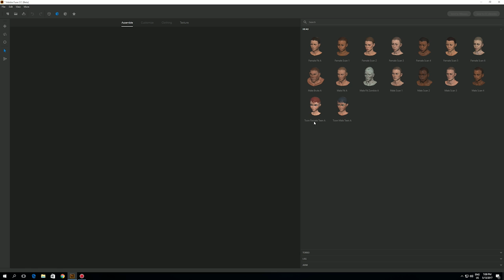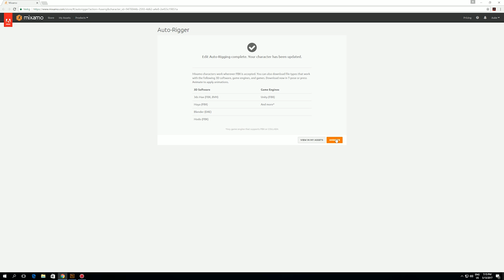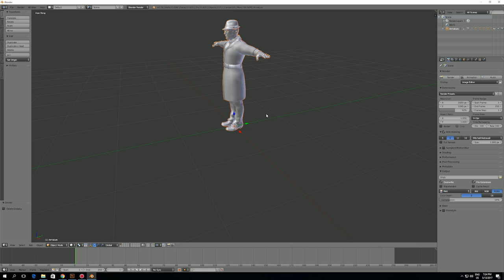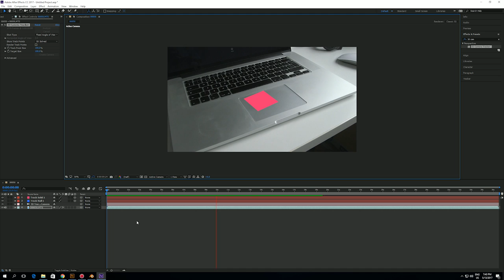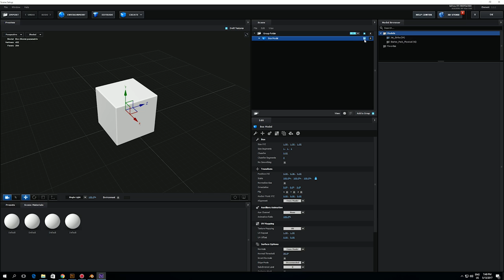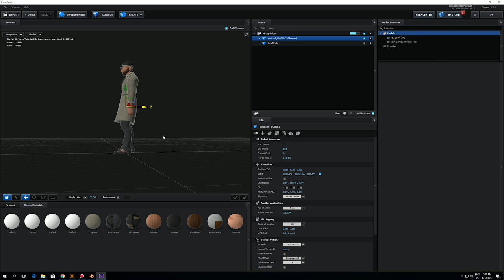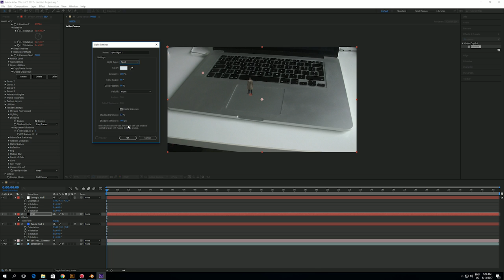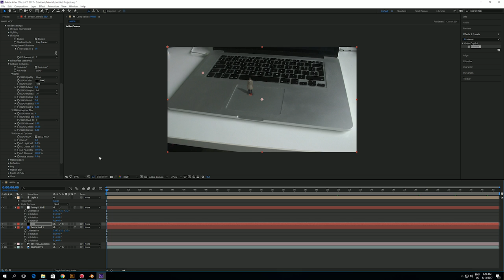how to create a dancing animation - how to make a dancing animation in after effects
In this tutorial I show you how to place a 3D object into a scene and use animation for this 3D object.
Also we are going to create a character from scratch using Fuse.

how to create a dancing animation - easy how to make a floating dancing man!

how to create a dancing animation - this is my very first it's not much, but it's very special to i hope you like

how to create a dancing animation - this is my turorial in which you can know how to create a dancer in after effects

Rode Blimp Windshield and Rycote Shock Mount Suspension System for Shotgun Microphones